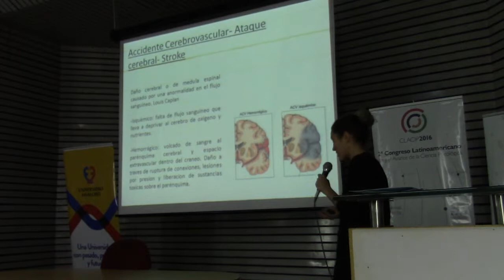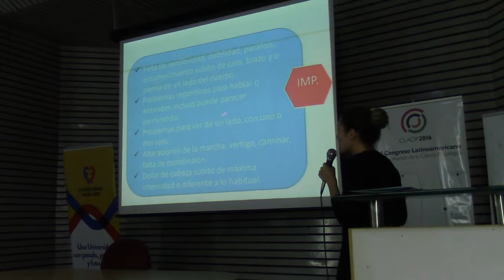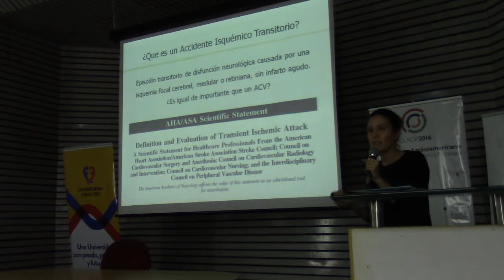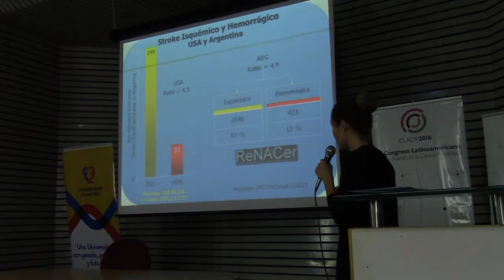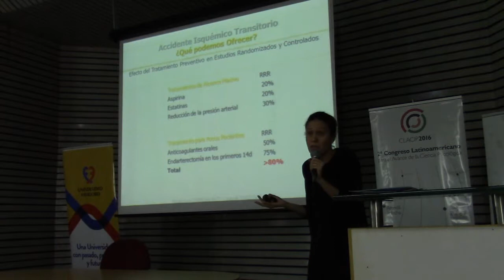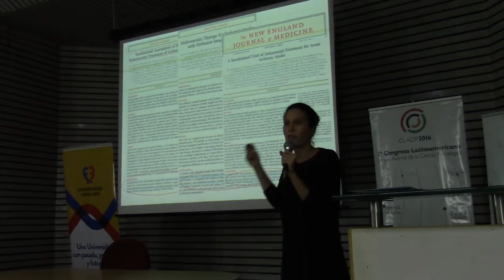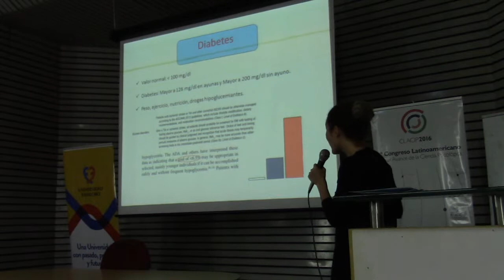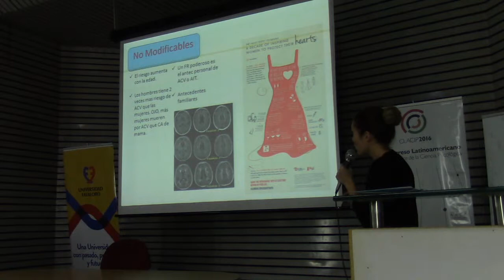El ABC del ACV. Cómo reconocerlo, tratarlo o prevenirlo - Ma. Eugenia Gonzalez Toledo